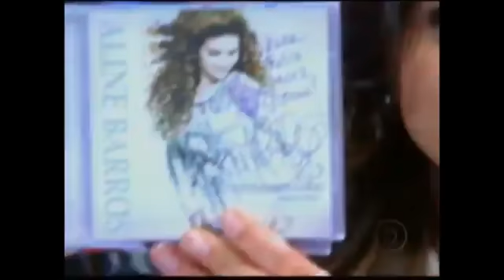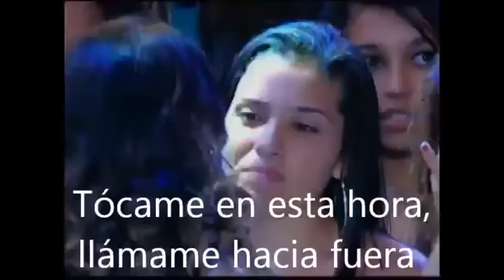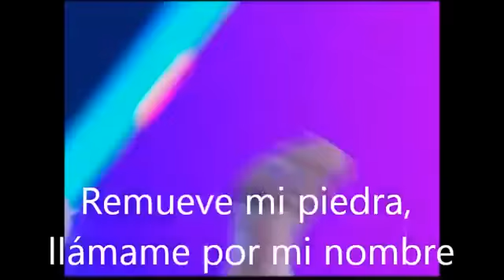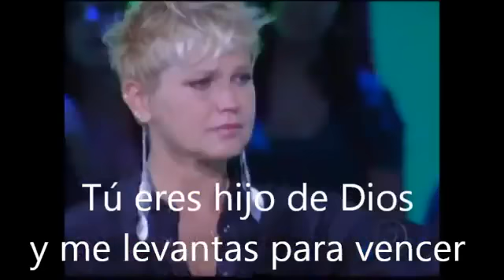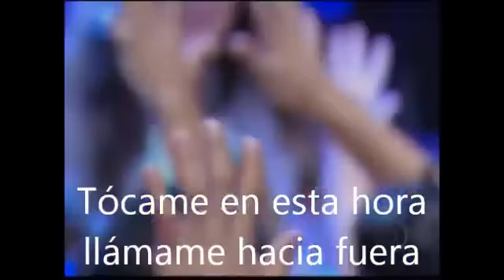Aline Barros - Resucítame (PRG Xuxa) - 5'58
Aline Barros cantando su extraordinaria canción "Resucítame" en el programa de Xuxa en Brasil. Xuxa rompe a llorar al ser ministrada por está canción.